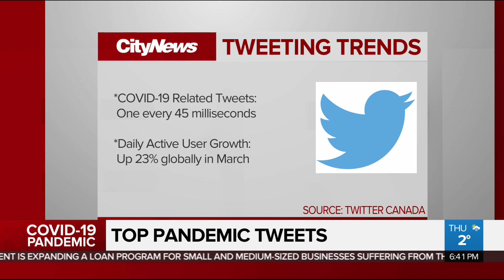Top pandemic tweets and Banksy art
The artist known as Banksy has found a new canvas during this pandemic - his bathroom. Plus, Canadians have been tweeting up a storm during the pandemic. A look at some of the top things we're talking about.